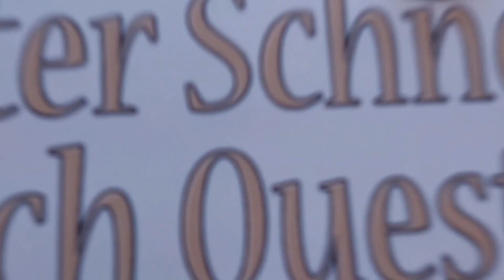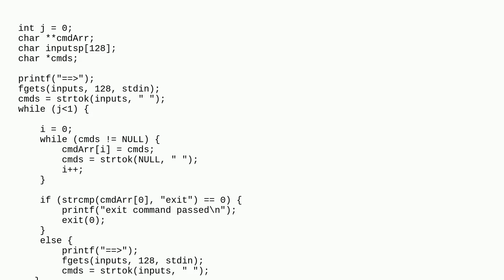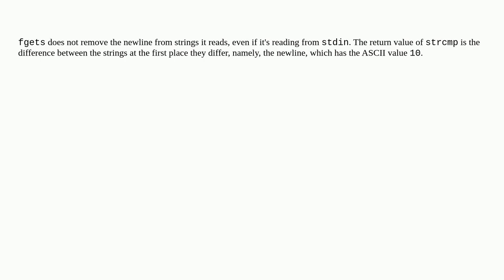strcmp() returns 10 when I compare the exact same string in C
strcmp() returns 10 when I compare the exact same string in C duplicate

  strcmp c string equality